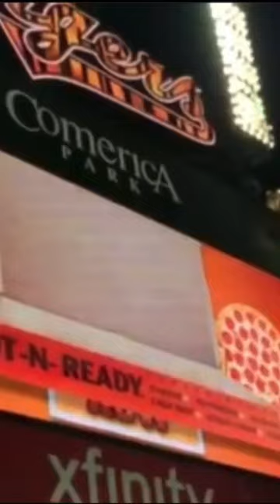Comerica park pizza pizza cam throwback